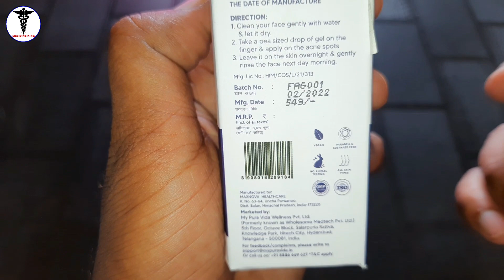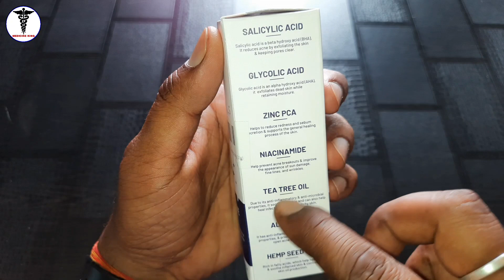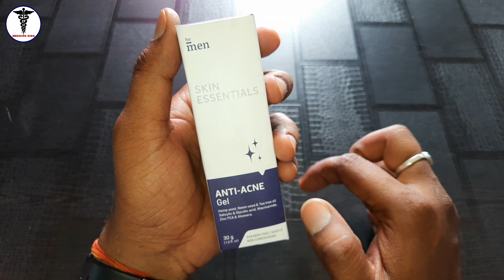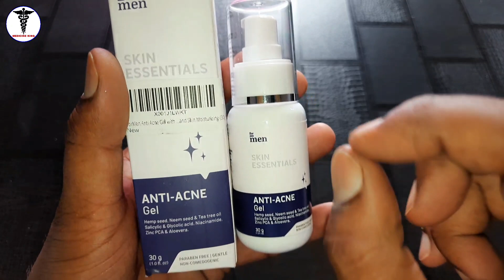16 की उम्र में कील मुहांसों Pimples Acne आदि को 15 दिन में ठीक करे | Anti Acne Gel use in hindi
16 की उम्र में कील मुहांसों Pimples Acne आदि को 15 दिन में ठीक करे | Anti Acne Gel use in hindi
Purchace Link 👇🏼👇🏼👇🏼👇🏼👇🏼👇🏼👇🏼👇🏼👇🏼👇🏼